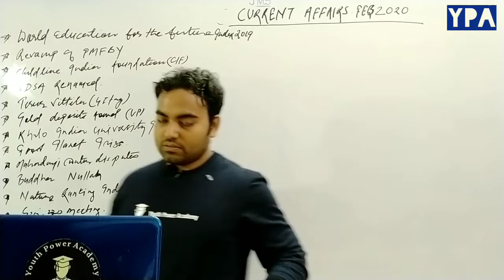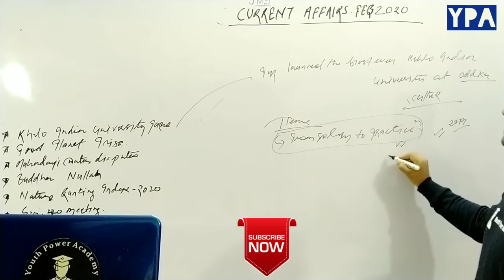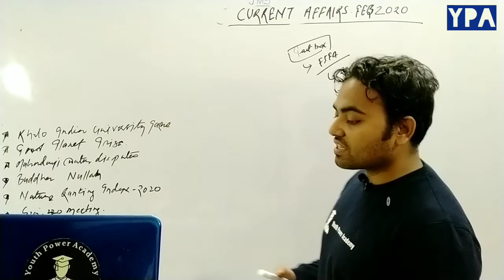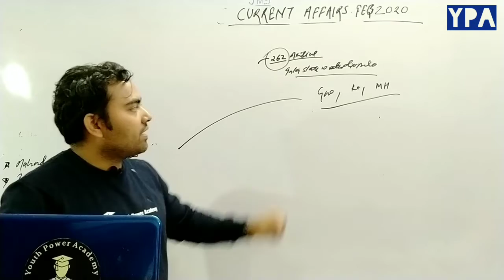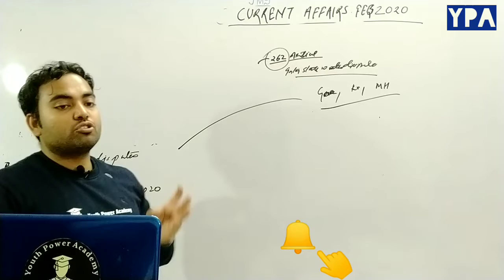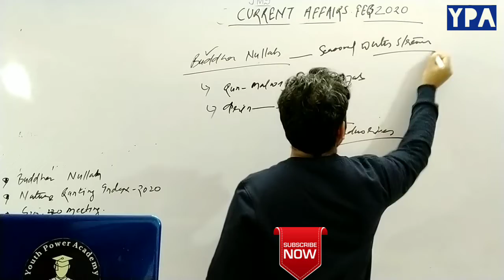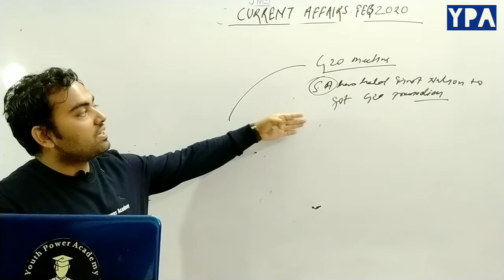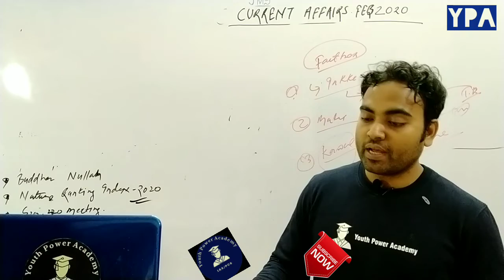Current affairs February 2020(12) QR compilation for UPSC EPFO UPPSC JPSC BPSC MPPSC SSC cgl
Youth Power IAS Academy
 E-learning Hub
 Misson 2020

Objectives:
1.Main focus on the civil services examination
    UPSC/EPFO AO/UPPSC/JPSC/BPSC/MPPSC/RPSC
2. Holistic coverage of the syllabus by the expert team.
3.To provide excellent quality education.
4. Accurate and complete strategy for each level of examination (pre, mains &
     interview).
5. To help those students who have capabilities of learning but couldn't do due to
     lack of guidance
6. To help in the development of learning mind with positive attitude.